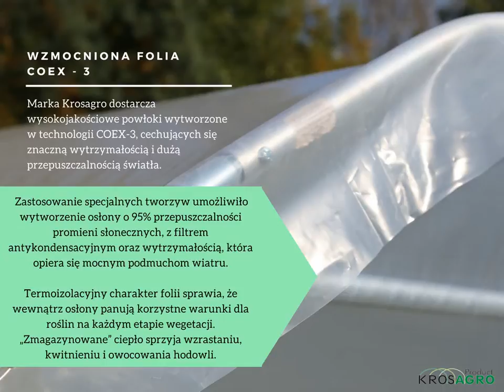Tunel foliowy sezonowy - jednowegetacyjny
Tunel foliowe jednowegetacyjne KROSAGRO znane są również jako namioty sezonowe lub tunele "na zimno". Te przenośne konstrukcje wykonane ze stali ocynkowanej ogniowo są odporne na korodowanie, co sprawia, że uprawiający ma pewność że cieplarnię, którą kupił, będzie mógł użytkować przez wiele lat.

Tunel sezonowe mają wielorakie zastosowanie, nie tylko w ogrodnictwie ale i przechowywaniu sadzonek, hodowli ślimaków, są używane jako magazyny lub suszarnie. Łatwy montaż i demontaż, mobilność oraz modułowa zabudowa umożliwiają zmienienie funkcji namiotu w dowolny momencie.